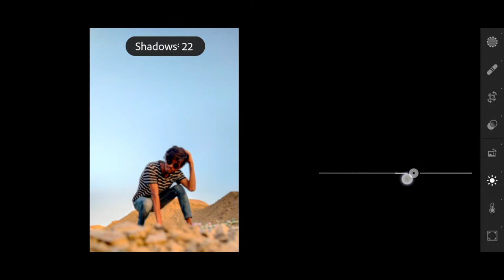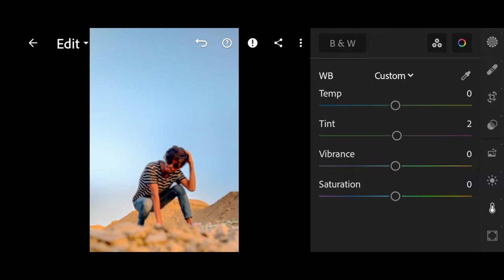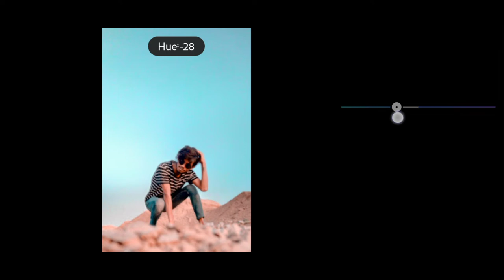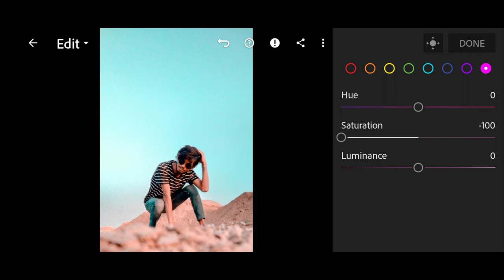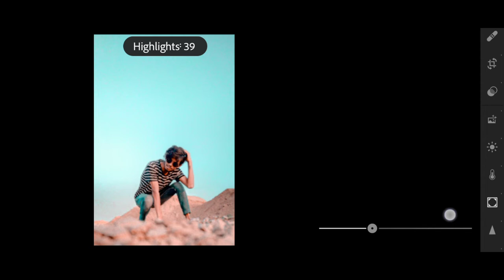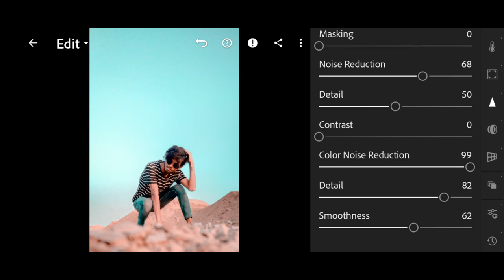How To Edit Perfect Aqua Orange Tone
Tutorial | Lightroom Tutorial | Lightroom Tutorial

BG MUSIC Use By | NCS